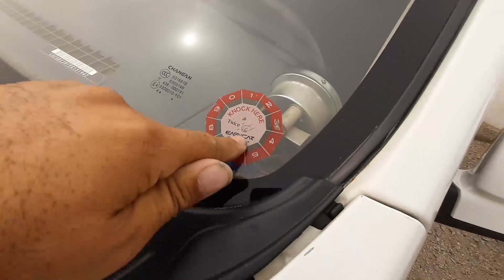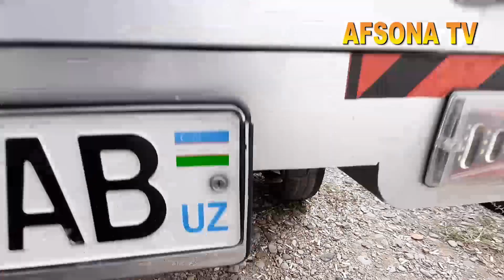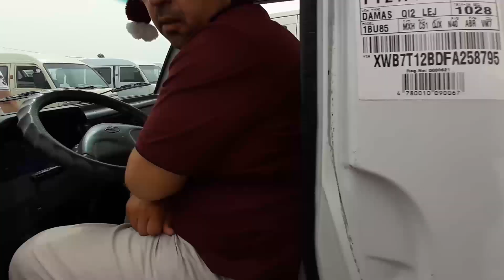6 MAY QO'QON MASHINA BOZORIDA CHANGAN AVTOMABILI VA DAMAS LABOLAR 1500$ OLDINDAN QOLGANI 1 YILGA VAR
QOQON_MASHINA_BOZORIDA_CHANGAN_AVTOMABILI_VA_DAMAS_LABOLAR_1500$_OLDINDAN_QOLGANI _1_YILGA_VARYANTGA_BERILADI
4DEKABR ANDIJON MASHINA BOZORIDA PUL TOPAR KIA BONGO HUNDAY PORTER YANGI NARXLARDA samarqan mashina bozori sitdaryo mashina bozori buxoro mashina bozori
13 NOYABR ANDIJON BOZORIDA PUL TOPAR MASHINALAR CHANGAN AVTOMABILI
26 NOYABR QOQON MASHINA BOZORIDA PUL TOPAR MERSEDES VITO SIPRINTER AVTOMABILLARI NARX NAVOLARI. qarshi mashina bozori pul topar mashinalar  arzon mashinalar pultoparlar xorazim mashina bozori
13 NOYABIR ANDIJON MASHINA BOZORIDAN PUL TOPAR HUNDA KIA BONGO NARX NAVOLARI HAQIDA
27 MART TOSHKENT SERGILIY AVTO SALON PUL TOPAR MASHINALAR SALONI NARXLARI QIMMAT EMAS 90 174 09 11
10-FEVRAL QOQON MASHINA BOZORIDA MERS BORTLI GEGANT MERS VA TENTLI
15 FEVRAL NAMANGAN MASHINA BOZORIDA KIA BONGO HAMDA KARESKIY LABO YANGILARI BOLIB BERISHGA 1YIL YOKI
15 NOYABR FARG'ONA MASHINA BOZORIDA KIA BONGO HUNDAY PUL TOPAR MASHINALAR
25 NOYABR QOQON MASHINA BOZORIDA KIA BONGO HUNDAY PORTER NARX NAVOLARI
3 DEKABR QOQON MASHINA BOZORIDA SIPRINTIR AVTOMABILLARI NARX NAVOLARI VARYANTI
22 NOYABR fargona mashina bozori kia bongo hunda arzon narxlarda
3-DEKABR QOQON MASHINA BOZORIDA ISUZIY AVTOMABILLARI 5 TONNA 10-TONNA GACHA BOLGAN ISUZIYLAR
22 DEKABR FARGONA MASHINA BOZORIDA ISUZI LABO NARXLARI
11 NOYABIR QOQON MASHINA BOZORIDA MERSEDES VITO AVTOMABILARI VARYANTGA
23 DEKABR QOQON MASHINA BOZORIDA SPRENTIR GURZAVOYI HAMDA PASSAJIRLI GAZEL AVTOMABILLARI ARZON NAR
29 NOYABR NAMANGAN MASHINA BOZORIDA KIA BONGO HUNDAY AVTOMABILLAR NARXLARI
6 NOYABR ANDIJON MASHINA BOZORI KIA KARNAVAL HUNDAY TAYOTA ARZON NARXLARDA
25 MART QO'QON MASHINA BOZORIDA MERSEDES VITO NAQQA $6000 SOTILADI VAKIA KARNIVAL NAQQA 4000$ ARZO
4 MART QO'QON MASHINA BOZORIDA MERSEDES VITO AVTOMABILLARI VARYANT BARTER 4000$ OLDIN BERIB QOLGANI
24-FEVRAL QO'QON MASHINA BOZORIDA MERSEDES VITO VA BOSHQA AVTOMABILLAR
24 DEKABR MERSEDES VITO HAMDA OPEL FORT AVTOMABILLARI GURZAVOY BORTLI QILINGANLARI ARZON NARXLARDA
9 DEKABR QOQON MASHINA BOZORIDA LABO VA DAMAS AVTOMABILLAR NARXLARI ARZON VARYANTLARI  isuzu honda zil
1NO'YABIR FARG'ONA MASHINA BOZORIDAN PUL TOPAR MASHINALAR NARXLARI
3 QISM QO'QON MASHINA BOZORIDA MER AVTOMABILLARI ARZON NARXDA
25 NOYABIR 4500$KAMI BOR VARYANTGA BOR 28-YANVAR QO'QON MASHINA BOZORIDA MERS AVTOMABILLARI TENTLI GURZAVO'Y TERMIZ VAGEGANT MERSLAR 15 NO'YABR FARGONA MASHINA BOZORIDAN KIA BONGO HUNDA DUBLIKAT KABINALI AVTO MASHINALAR 26 MART ARZON ISUZULAR SIROCHNI SOTILADI 10 000$ PUL ZARUR
22-YANVAR MERS GURZAVOY BO'RTLI TENTLI SAMASUVAL QILINGANI ARZON NARXDA
22-FEVRAL FARG'ONA MASHINA BOZORIDA SPRENTER VA MERSEDES VITO
4-DEKABR ANDIJON MOSHINA BOZORIDA GAZEL AVTOMABILLARINI NARXLARI
20 NOYABR ANDIJON MASHINA BOZORIDA KIA HUNDA PUL TOPAR AVTOMABILLARI
18FEVRAL QO'QON MASHINA BOZORIDA MERS AVTOMABILLARI BO'RTLISI TENTLISI VA GURZAVOY 14-DEKABR DAMAS LABOLAR ARZONLARI NAMANGAN MASHINA BOZORI.
3 MART QO'QON MASHINA BOZORIDA CHANGAN AVTOMABILLARI 4500$ KAMI BO 3000$ OLDINDAN QOLGANI VARYANT LI
7 DEKABR FARGONA MASHINA BOZORIDA MERS SIPRINTIR GAZEL FORT ARZANROQ VARYANTLARI
afsona tv афсона тв labo changan kia bongo лабо
киа бонго нархлари 2021 gazel qo'qon mashina bozori isuzu narxlari 2021 afsona киа бонго чанган лабо нархлари 2021 gazel narxlari 2021 pul topar mashinalar narxlari 2021 labo narxlari 2021 isuzu bozor 2021 hunday
мерседес вито киа карнивал киа карнивал 2021 afsona лабо нархлари 2020